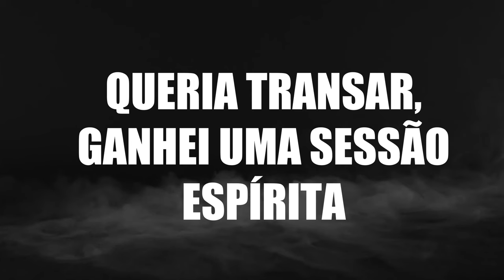Ovni na BR com Chico Felitti e Fi Bortolotto | Caso Bizarro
O Caso Bizarro é um podcast criado por Mabê Bonafé que fala sobre casos peculiares que já aconteceram ao redor do mundo. Nesse episódio nós discutimos sobre bichinho que faz psiu e assombrações conhecidas.

Participações Especiais @ChicoFelitti e @FiBorto

Siga o podcast no Amazon Music e não perca os episódios exclusivos e gratuitos de toda quarta-feira